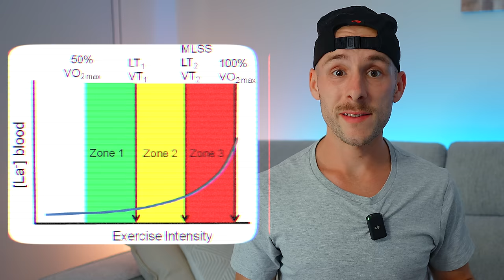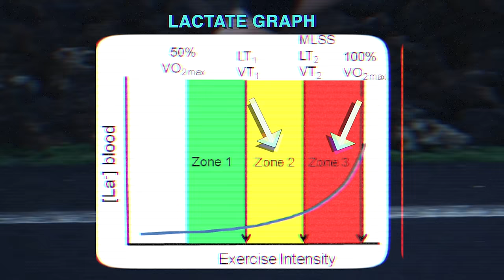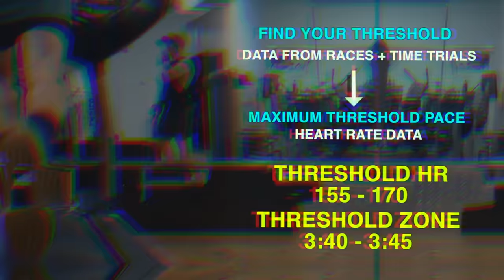I Ran like Norwegians for 5 Months, Here’s Why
In this video I discuss the Norwegian Method - a style of training used by Kristian Blummenfelt, Gustav Iden and the Ingebrigtsen brothers. This style of lactate threshold testing is changing the game, and I explain how you can do this training method too with a few simple and easy steps.